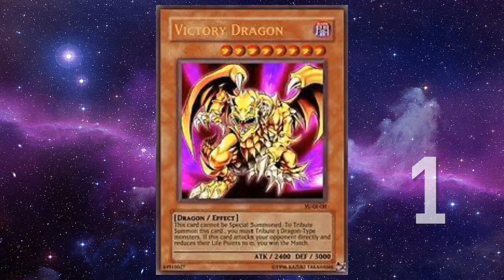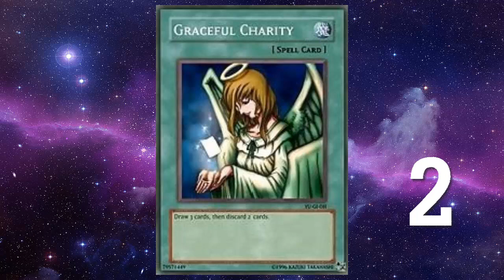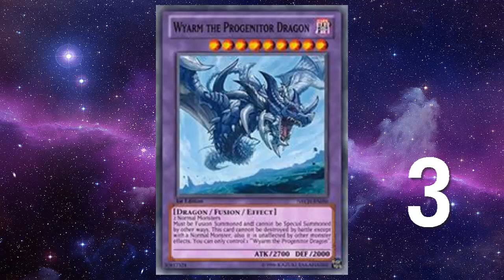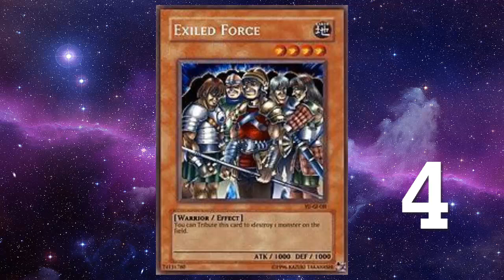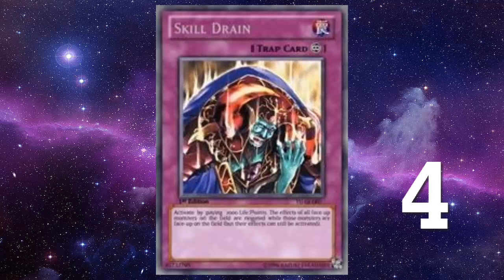Die Besten Karten in Yu-Gi-Oh! | #009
In diesem Format stelle ich euch pro Part 5 der besten Yu-Gi-Oh Karten vor, welche es zur Zeit gibt. Ich werde genau darlegen, warum ich diese Karten mächtig  finde und eure Aufgabe wird es sein weitere Overpowerte Karten zu finden. Die Banlist soll uns bei diesem Format sogar ausnahmsweise mal egal sein. Viel Spaß mit den besten Karten der Welt!

Heutige Overpowerte :

Siegesdrache
Elegante Wohltäterin
Wyarm der Ahnendrache
Kräfte rauben
Himmlische Drachenritter Fellgrant